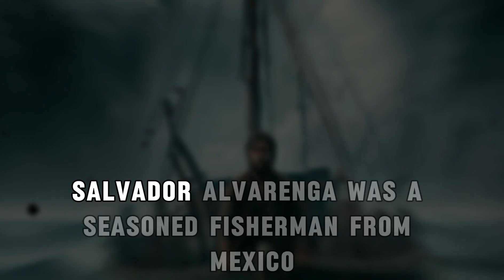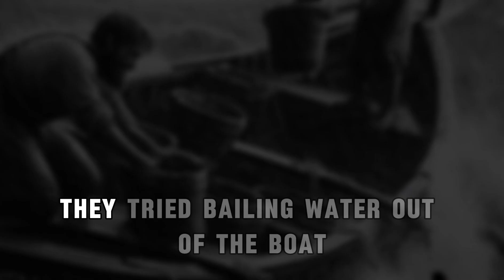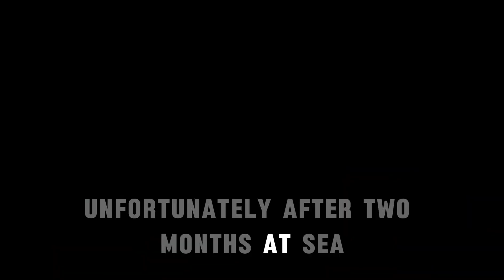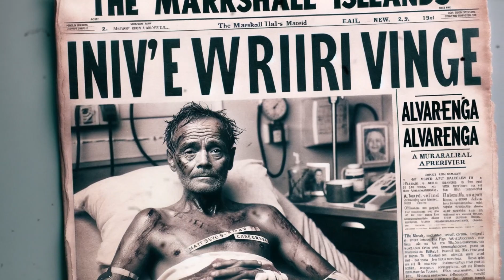Salvador Alvarenga Survival Story - Lost at Sea for 438 Days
Join us as we dive into the incredible Salvador Alvarenga survival story. Imagine being lost at sea for 438 days! This is the fisherman survival tale that defied all odds. Salvador Alvarenga's incredible sea survival is a testament to human endurance. After a routine fishing trip turned disastrous, he was left adrift in the vast Pacific Ocean drift, turning into a real-life castaway. Learn about the Ezequiel Córdoba tragedy, and how this ocean survival expert managed to stay alive through dramatic storm at sea conditions. Witness how a fishing trip gone wrong became a miracle survivor story, as he faced the challenge of surviving the elements. From the crucial moments of VHF radio last contact to the despair of GPS malfunction at sea, every detail of the storm survival tactics is here. Discover the true survival story of Alvarenga's journey, an inspirational survival tale that will leave you in awe. Don't miss this unbelievable story of survival against all odds!